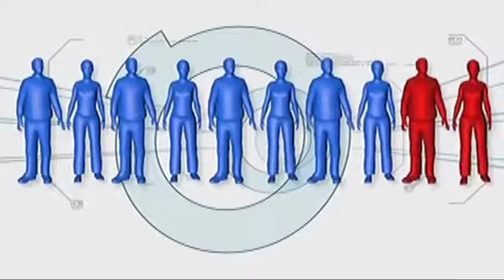Minute To Win It Last Duo Standing February 8, Date LEVEL 1